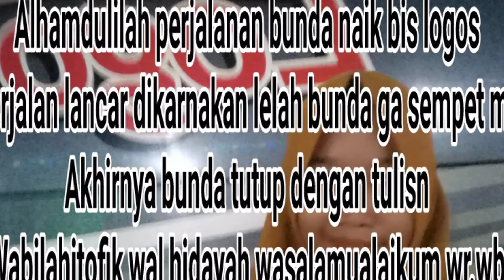TRIP KE PANGKALAN BANTENG NAIK BIS LOGOS Perjalanan Part 2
Hi temen temen jumpa lagi di bunda ecin channel. Vidi kali ini adalah perjalanan dari palangka raya ke langkalan banteng
Nah vidio ini bunda naik BIS logos Eksekutif loo gaes.. So yuk kita tonton keseruan perjalanan bunda.